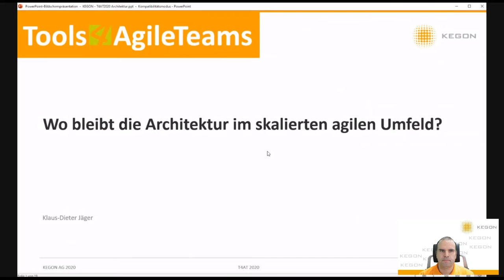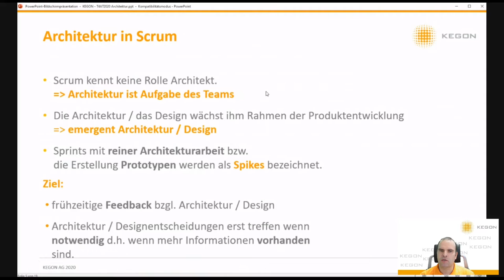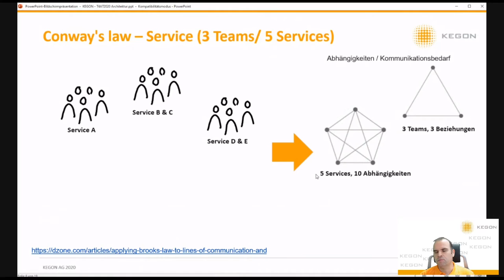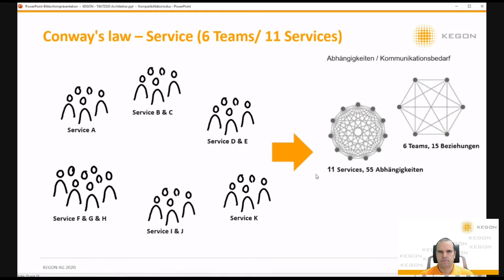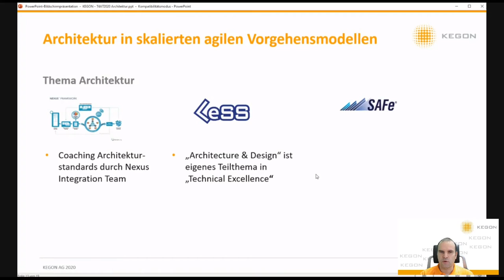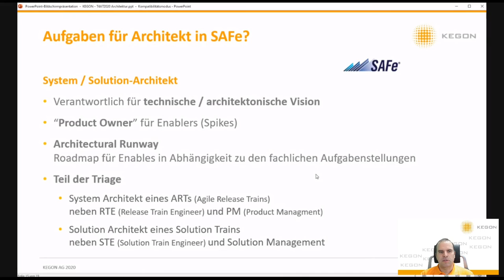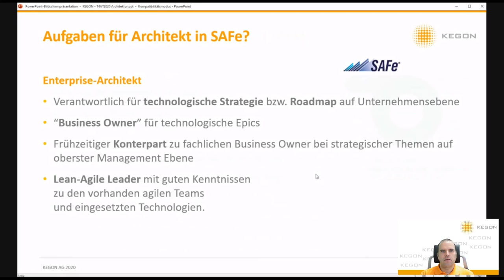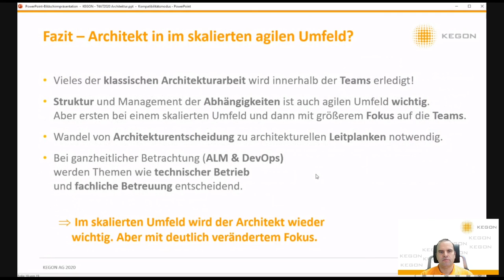T4AT 2020 - Wo bleibt die Architektur im skalierten agilen Umfeld? (Klaus-Dieter Jäger)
Unternehmen haben viel Zeit und Geld in ihre Unternehmens-IT-Architektur gesteckt um die Business- und Entwicklungsprozesse effizient zu gestallten.
Auf der anderen Seite haben agile, cross-funktionalen Scrum Teams sehr gut ohne Architekten schnell und effektiv Produkte entwickelt.
Ist Software-Architektur also ein Auslaufmodell? Ja und Nein.
Ja wenn sich ein ganzes Produkt durch ein autonomen Feature-Teams entwickeln lässt.Nein, wenn ein Produkt so komplex ist, dass viele Teams kontinuierlich, integrative, iterative dieses bereitstellen sollen.
Erfahren Sie in diesem Vortrag, warum der Architekt von heute Begriffe wie Conway's Law, COP, ALM, DevOps beherrschen muss.

Ein Vortrag von Klaus-Dieter Jäger.